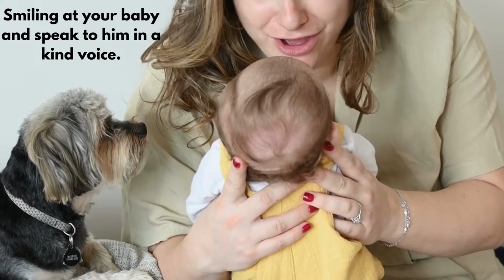Development Milestone For 4 Month Old Baby | How To Check Development Of 4 Month Old Baby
Watch for knowing answer of How To Check Development Of 4 Month Old Baby?

Dr. D. K. Rai
MBBS, MD, Diploma Mental health.
NLP Master Trainer
Certified by Autism Society of America

About: On this Channel, you will find Diagnosis, & treatments for Autism, ADHD, Hyperactivity & some interesting health facts about Autism. You will also know that, how music therapy, Music Therapy and play therapy is transforming the brain of an autistic child.